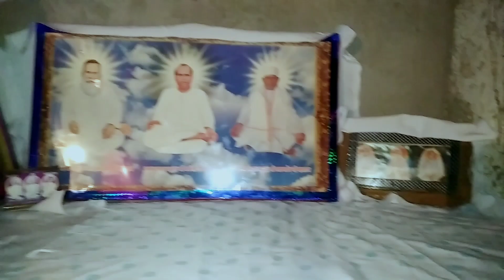पहली बार ऐसी दीपावली मनाई//माता रानी मेरे घर आई और अपनी निशानी इस तरह छोड़ कर गई कि सब हैरान रह गए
myfirstblocksYouTubeHappy dipawali